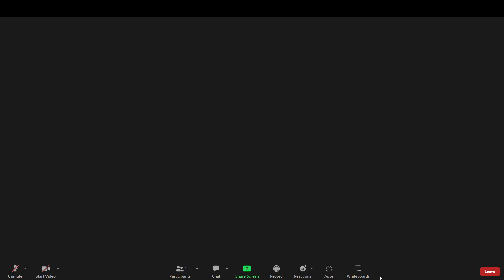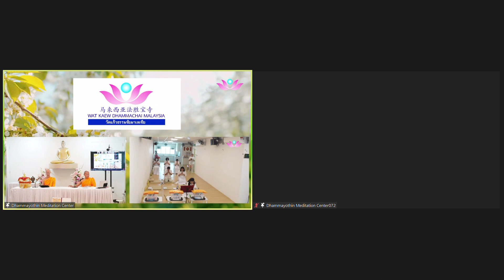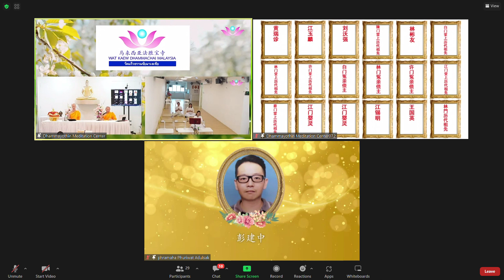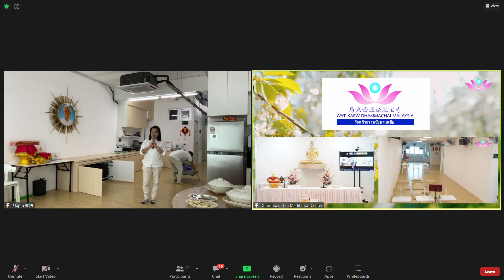07-04-2023 清明节迴向功德-僧团连续7添诵Dhammaniyam经超度祖先（第7天）